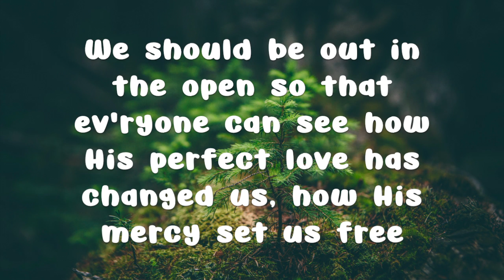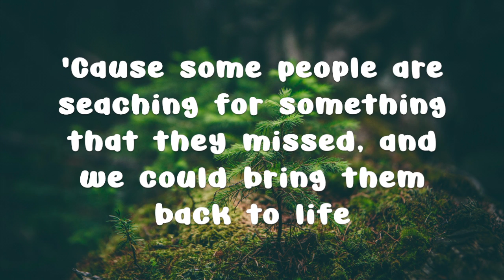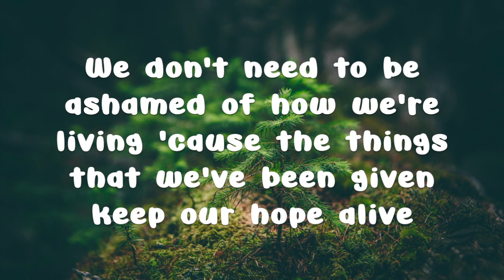Hide - Shalia Rokobuludrau | Lyrics | 2019